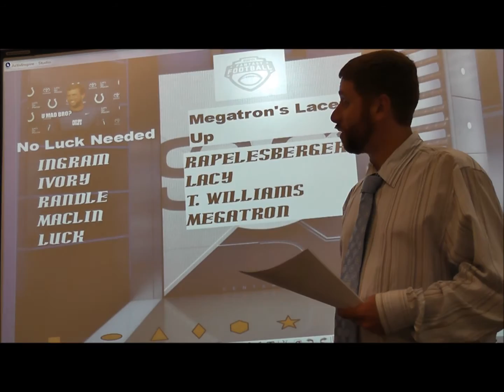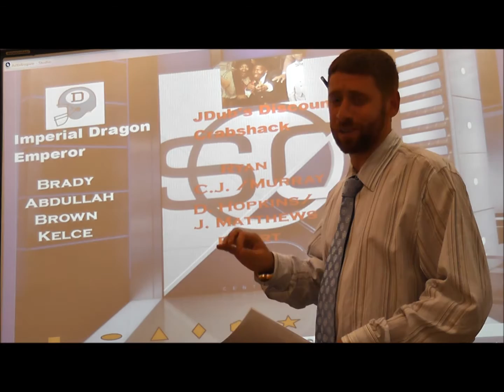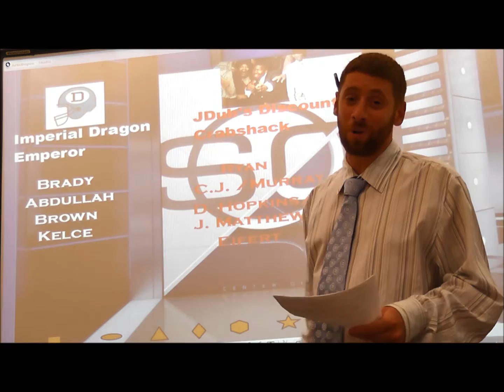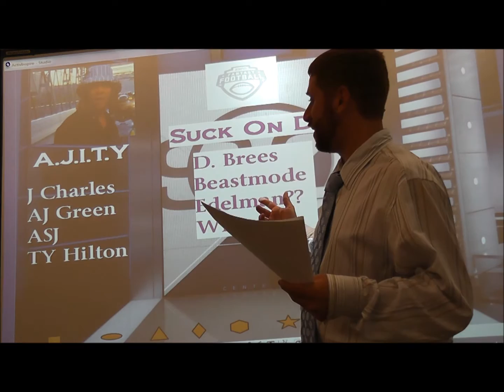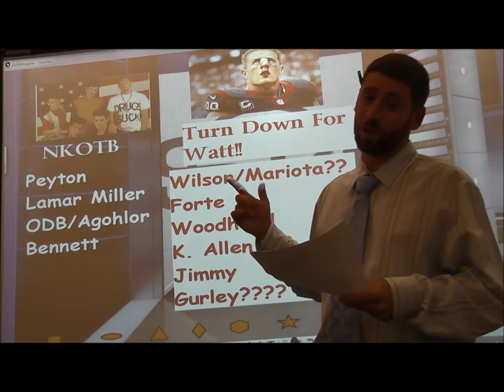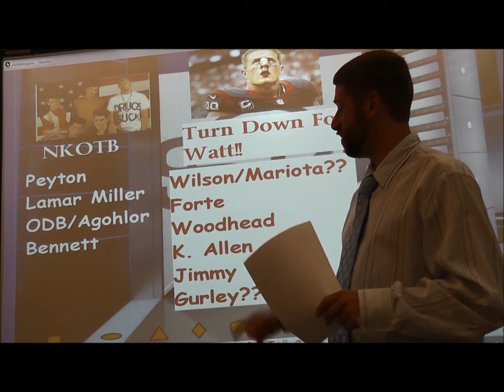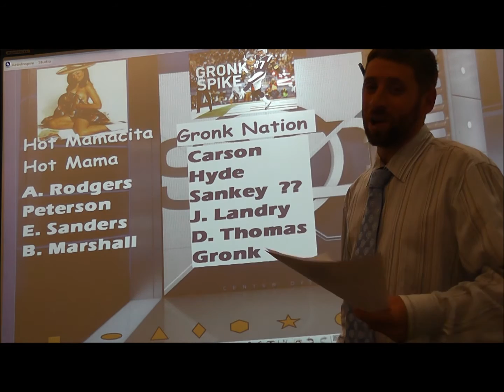Couplesweek2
Week 1 is done and now on to week 2 for this great league.  5-1 last week ain't too shabby.

Also give me some advice/suggestions for next week's update